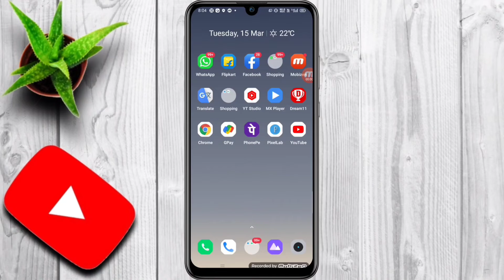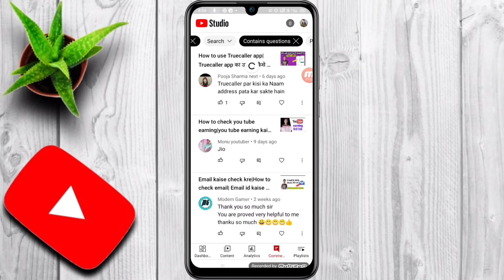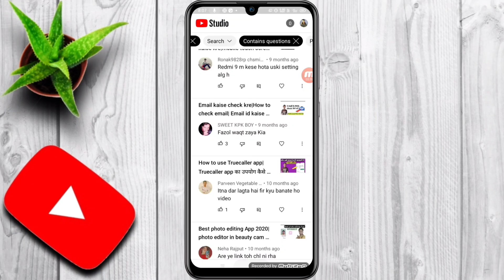How to find best topic for you tube|you tube best content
How to find best topic for you tube

you tube best content

How to find topic on you tube

How to find best viral video on YouTube

How to find video topic on YouTube